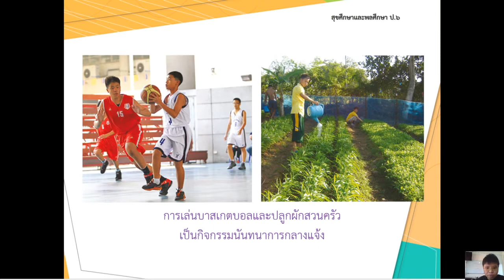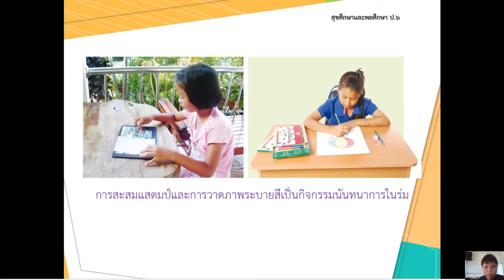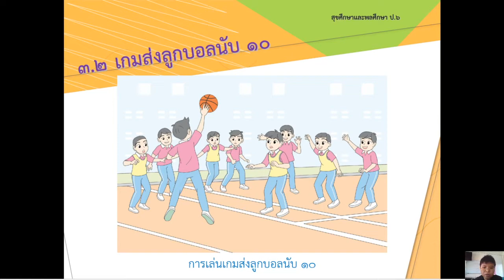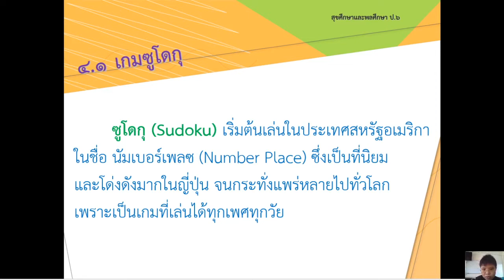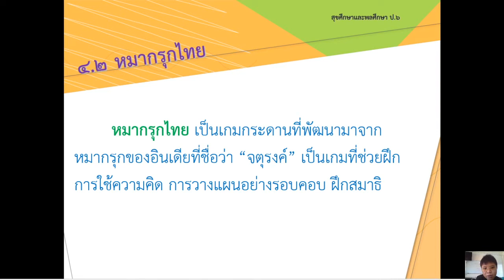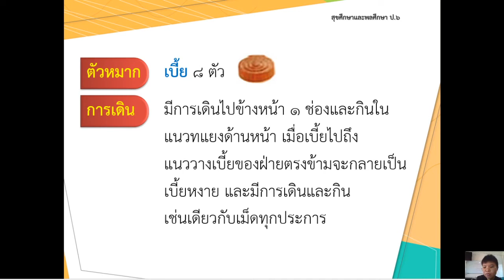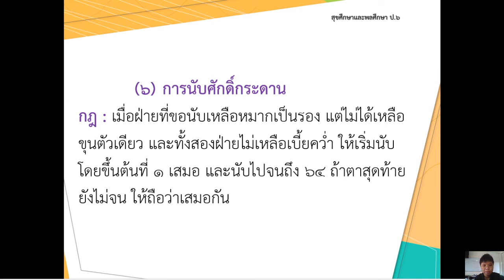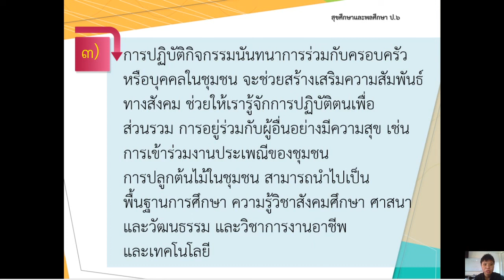11/01/2564 ป.6 วิชาพลศึกษา เรื่องกิจกรรมนันทนาการ